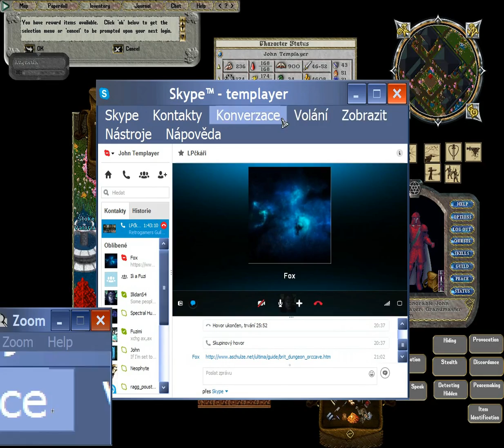Pojďme Hrát Ultima Online: Zerenxess (s osadníky serveru) - 36 - Černoprdeláci {CZ}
Not available in english.

Užijte si to, aneb hrajeme na mém serveru ! Změny subsystémů vyhrazeny! HD dostupné.